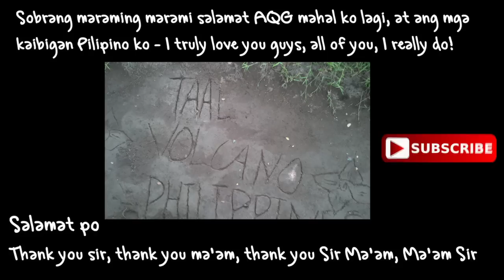Magnificent Taal Volcano | Batangas Philippines Manila NCR region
A visit to Taal volcano might be the best of the best day trips from Manila. About 30 miles outside of the Metro you can haggle for a Banka to take you across Taal Lake to Volcano island. It is the second most active volcano in the Philippines with 33 historical eruptions, and it’s also the smallest active volcano on the Planet.

The islands in the caldera lake have a total “ring of fire” vibe - The “you ain’t in Kansas anymore” really started to sink in during the lake crossing. i wasn’t almost there… I was already up in the house … the lake itself was in the caldera!

We were heading to Volcano Island, classified as a high-risk area known as a PDZ (Permanent Danger Zone) This seismic bad boy is a killer… with 33 major eruptions, it’s got about 6,000 notches on the gun barrel.

On volcano island you have the option to rent a horse and guide to take you up the trail Despite  the warnings, and it being prohibited, poor families have settled on the island, risking their lives, earning a living by fishing and farming crops from the rich volcanic soil - As well as guiding visitors up the trail to the rim overlooking crater lake which is the largest lake on an island, within a lake on an island in the world.

It’s Taal in the PDZ Baybee! With spooky names like Crater lake and Volcano Island I’m practically rollin’ with Scoob and the gang -Jinkies na. It’s the largest lake on an island, within a lake on an island in the world - Yah!

Featuring Vulcan point  which is the 2nd largest island in a lake on an island in a lake on an island in the world - I try to say that in tagalog…yikes… Anyway to summarize, it’s defined as a 3rd order island.

On the return trip A crazy fierce squall materialized out of nowhere, like way scooby doo style creepy. we were Running into the wind, which brought the rain in sharp under that tarp. I was glad i packed my super mahal EMS rain jacket - it was the only time in 4 years in the phils I had ever felt a chill in the air

Vulcan point itong pinakamalaking isang isla sa isang lawa, sa isang isla sa lawa, sa isang isla sa mundo